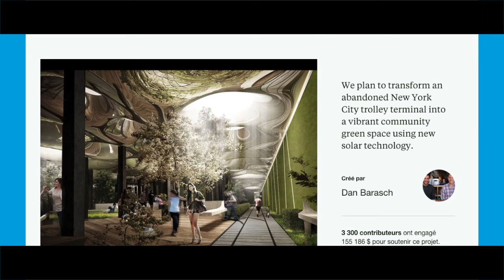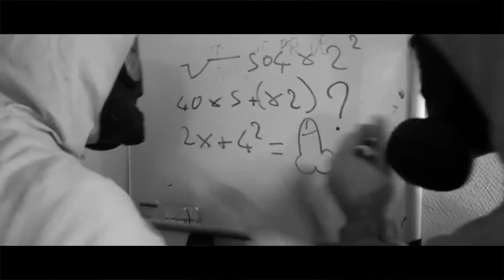4 infos WTF à VOIR ! #40 - Désinformation Internétisé #40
Voici Désinformation Internétisé … le seul JT qui lit les news absolument WTF, comme une prière pour la pluie (OMG), une triche? au Bac, etc ...